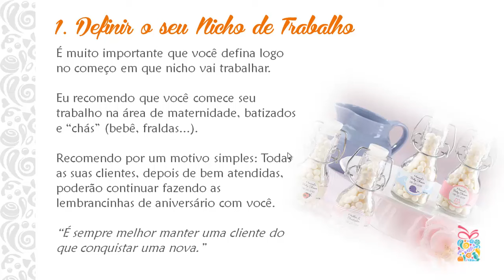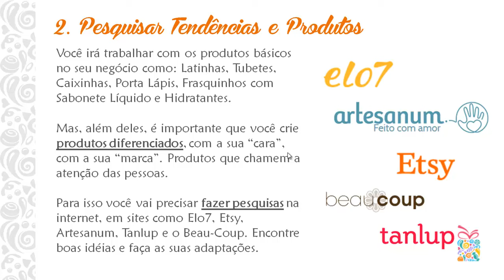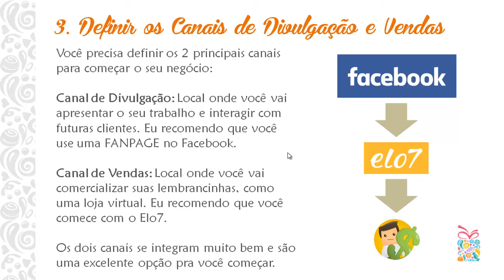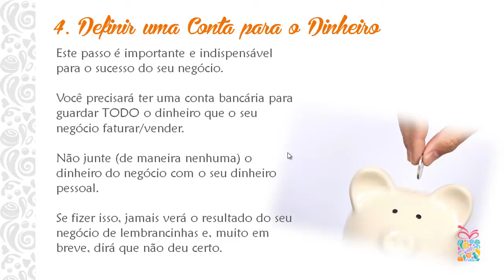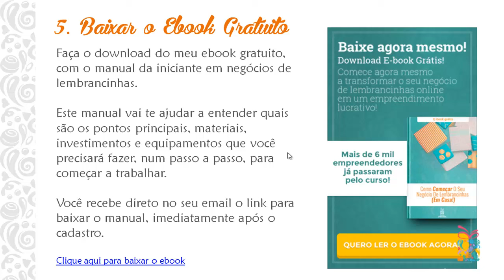5 PASSOS RENDA EXTRA COM LEMBRANCINHAS | FABIANO MACHADO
COMO MONTAR UM NEGÓCIO LUCRATIVO DE LEMBRANCINHAS

Se você tem o sonho de ter um negócio próprio na área de lembrancinhas e produtos personalizados, aproveite todo o conteúdo do canal Como Fazer Lembrancinhas. Trago conteúdos exclusivos sobre todas as vantagens e dificuldades de trabalhar com lembrancinhas em casa.

Se você já teve resultados com o seu negócio depois de aprender com a gente, não esqueça de nos marcar no Instagram.

Perfil Instagram ▶ @comofazerlembrancinhas